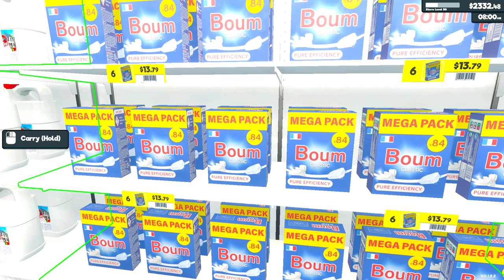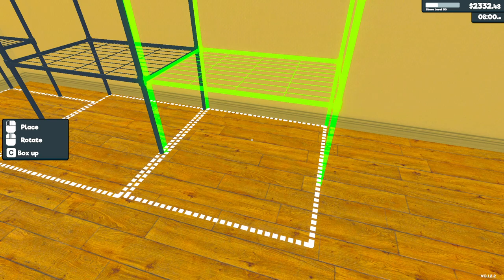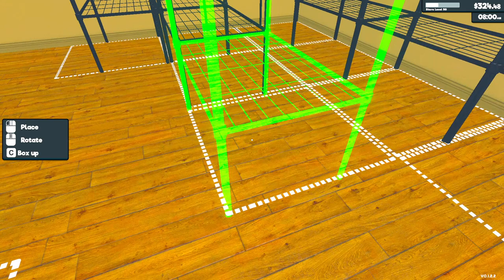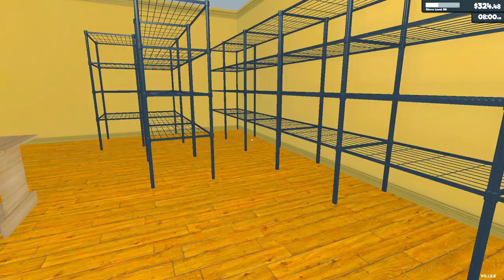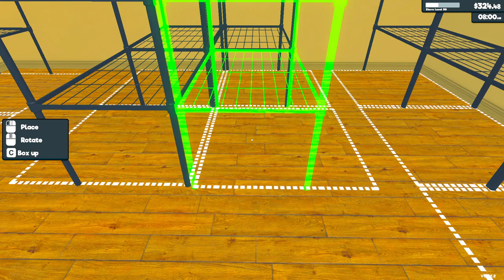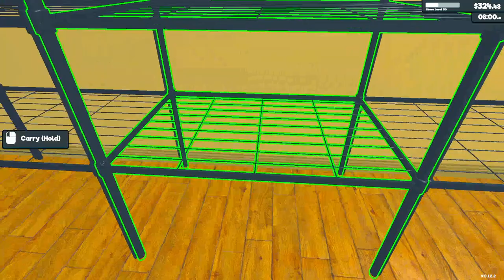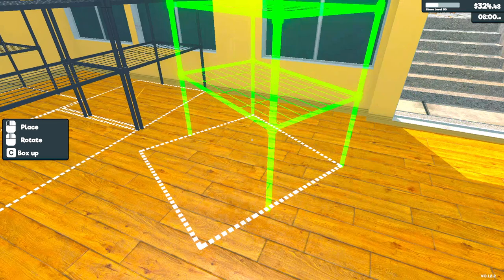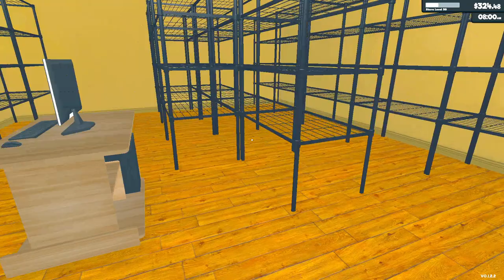ULEPSZYŁEM MAGAZYN NA MAXA w moim sklepie 🛒 Supermarket Simulator (#14) Symulator Sklepu gameplay pl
W 14 odcinku z tworzenia własnego sklepu od zera do milionera czekają nas kolejne inwestycje i wielka rozbudowa. Nadszedł też czas na długo oczekiwany magazyn.

ULEPSZYŁEM MAGAZYN NA MAXA w moim sklepie 🛒 Supermarket Simulator (#14) Symulator Sklepu gameplay pl. Gramy w supermarket czyli gra w sklep.
Zagrajmy w supermarket simulator po polsku.